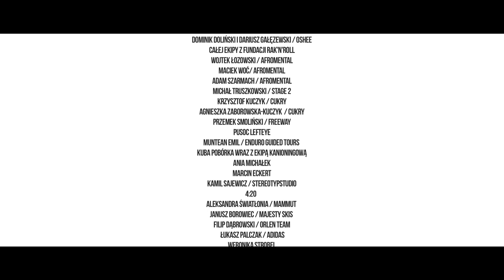BACK ON TRAIL is true life-story of Simon free skier who fight against cancer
These videos about Simon, my good friend. It is true life-story of him fighting against cancer. Me and the cameraman spent half a year with Simon practically 24/7 together. We were with him on chemotherapy in the hospital and on all expeditions and trainings. The story of Simon is a significant proof how fighting spirit, healthy and active lifestyle can help fight the tumour. What is more, his story may be uplifting and motivating for others who struggle with a similar condition.  The story brings hope. The unique hero. The struggle with the disease with the picturesque and breathtaking mountain landscape in the background.The faith that he can win, his unfaltering character and positive  forecast of the treatment make it an ideal material for a video full of positive energy.

Szymon przez 12 miesięcy zmagał się z rakiem i wygrał.
W tym czasie nie zrezygnował ze swoich największych pasji.
Sport i miłość do gór pozwoliły mu przetrwać najtrudniejszy czas i żyć pełnią życia. Ten klip to zapis jego walki z chorobą.

Scenariusz i reżyseria:
Tomasz Grzywiński

Muzyka:
Afromental - Bomb
Intro - Dryskull

Zdjęcia:
Piotr Chodura
Adam Zapała
Sebastian Strama

Montaż:
Łukasz Swaryczewski

Korekcja barwna:
Celina Wesołowska / Stage2

Udźwiękowienie:
Stereotypstudio

Timelapsy Tatr:
Józek Krzeptowski

Zdjęcia lotnicze:
Tomasz Grzywiński

Zdjęcia Archiwalne:
Marcin Kin
Michał Pukowiec
Dawid Krępski